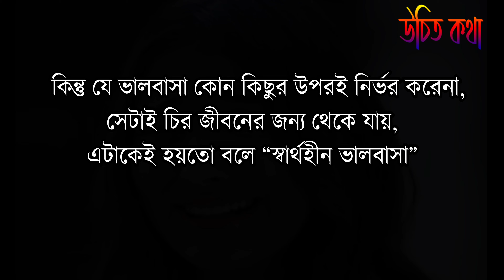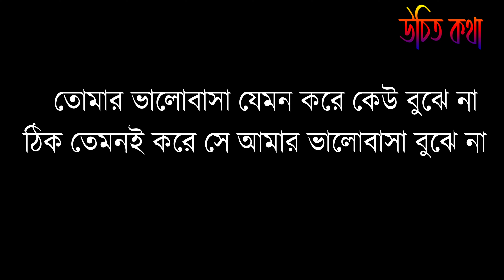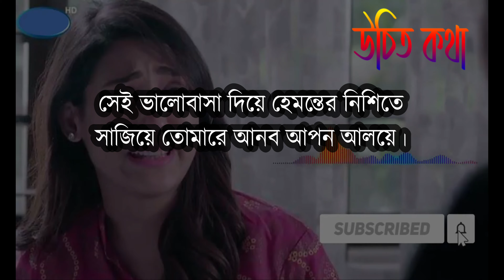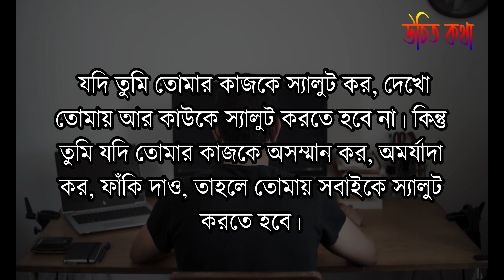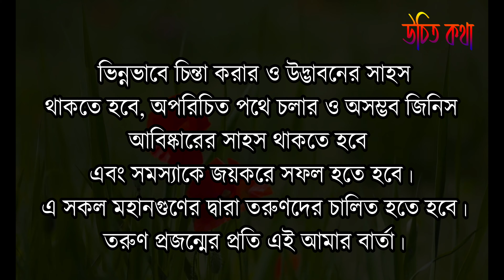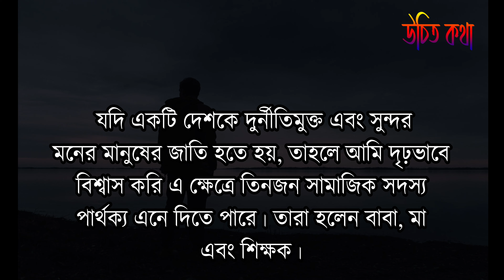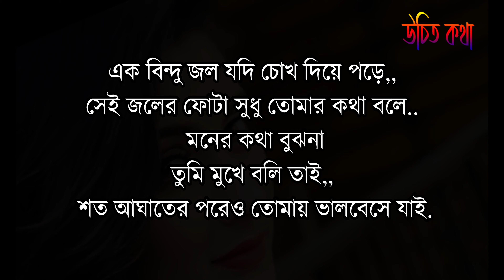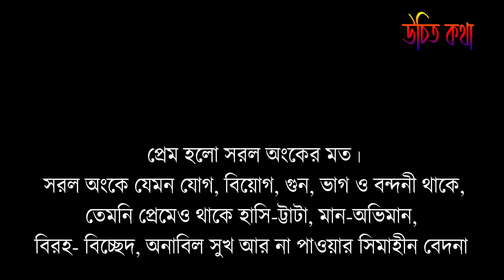Heart Touching Motivational story and quotes in Bangla videos 2021 New inspirational Quotes Bangali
আমাদের ভিডিওটি ভালো লেগে থাকে আপনার ফেইসবুকে শেয়ার করতে ভুলবেন না।।
inspirational quotes
lovequotesin engali,
banglamotivationalvideo​​2021
life quotes,
motivational quotes,
quotes about life,
motivational video,
motivational speech,
bangla quotes,
quotes,
life quotes,
motivational speeches,
love quotes,